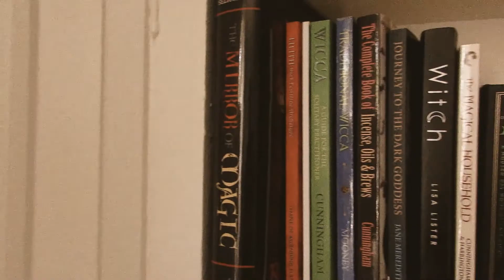Imbolc | What Is It, And Who Is Brigid?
Today's video is a brief rundown of the Sabbat known as "Imbolc".